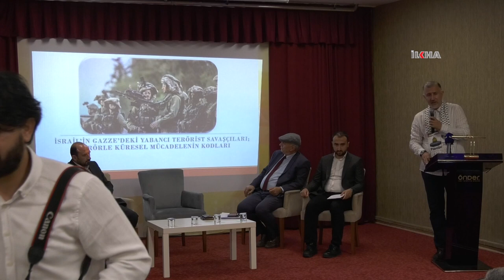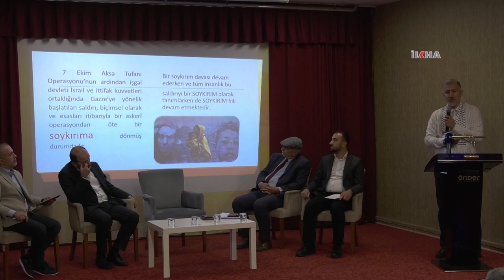Ankara'da "israilin Kriminal Soykırım Ordusu: Yabancı Terörist Savaşçılar" paneli düzenlendi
Ankara Filistin Dayanışma Platformu öncülüğünde akademisyen, saha uzmanları ve sivil toplum kuruluşları tarafından "İsrailin Kriminal Soykırım Ordusu: Yabancı Terörist Savaşçılar" konulu panel düzenlendi.

Gazze'de gerçekleşen soykırım ve insanlığa karşı suçlar sebebiyle yabancı terörist savaşçıları konu alan "İsrailin Kriminal Soykırım Ordusu: Yabancı Terörist Savaşçılar" başlıklı panel Ankara Filistin Dayanışma Platformu tarafından akademisyenler, saha uzmanları ve STK temsilcilerinden oluşan heyet ile bir panel organize edildi.

Panel öncesi Ankara Filistin Dayanışma Platformu Dönem Sözcüsü Aziz Oğuzhan Karaman, açılış konuşması yaptı.

Açılış konuşması sonrası "İsrailin Kriminal Soykırım Ordusu: Yabancı Terörist Savaşçılar" konulu panel başladı. Panel; AYBİR Başkanı Akademisyen Prof. Dr. Fatih Savaşan'ın moderatörlüğünde yapıldı.

Panelin birinci oturumunda ÖNDER Sivil Diplomasi Merkezi Uzman Sosyolog İsmail Mansur Özdemir, Kudüs Bilinci Derneği'nden Av. Mustafa Eminoğlu, MAZLUMDER Ankara Şube Başkanı Av. Osman Yurt ve Uluslararası İlişkiler Uzmanı Akademisyen Doç. Dr. Muhammed Hüseyin Mercan tarafından birer sunum yapıldı.

Yapılan sunumların ardından panelin ikinci oturumu panelistlerle sorulu cevap şeklinde devam etti. (İLKHA)